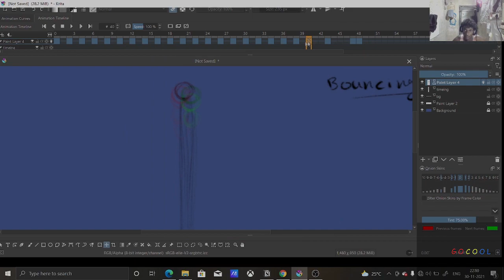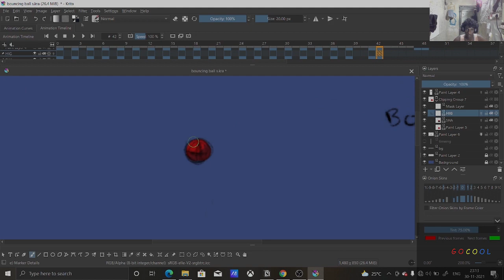bouncing ball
created this bouncing ball with free software called krita